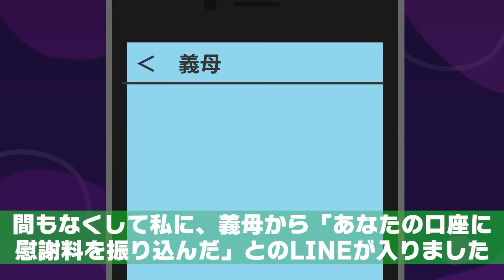不妊を理由に私を捨てた夫「不妊の役立たずとは離婚だ！」⇒5年後、元夫に再会したら…ｗ【スカッとする話】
イシシッ！パニ子だよ＼(￣▽￣ ) 不妊を理由に私を捨てた夫「不妊の役立たずとは離婚だ！」⇒5年後、元夫に再会したら…ｗ【スカッとする話】